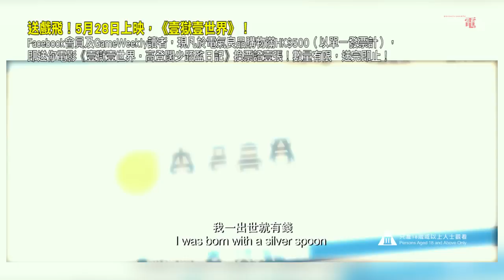送戲飛！5月28日上映，《壹獄壹世界‧高登闊少踎監日記》！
【送戲飛】Facebook會員及GameWeekly讀者，現凡於電氣良品購物滿HK$500（以單一發票計），即送你電影《壹獄壹世界‧高登闊少踎監日記》（5月28日上映）換票證壹張！數量有限，送完即止！

注意：電影已被列為三級，參加活動者需年滿18歲！
電気良品 Perfect Denki 的相片。